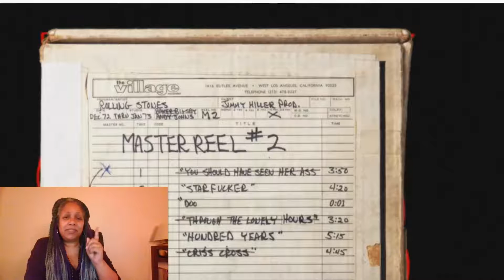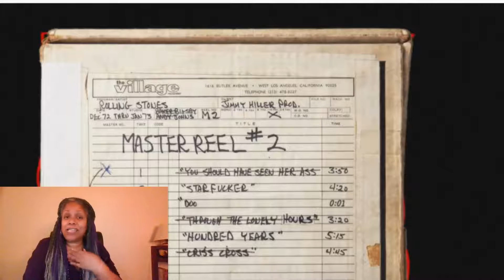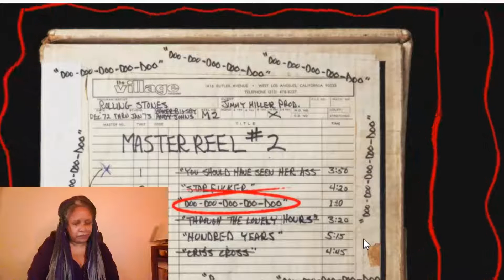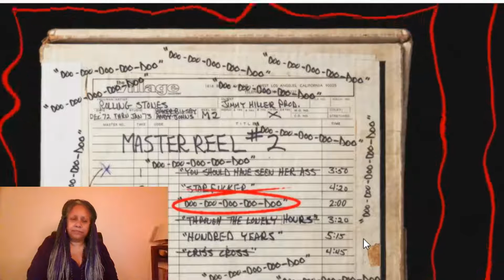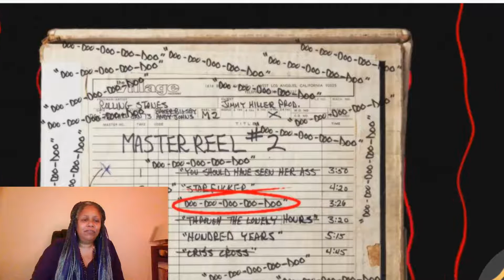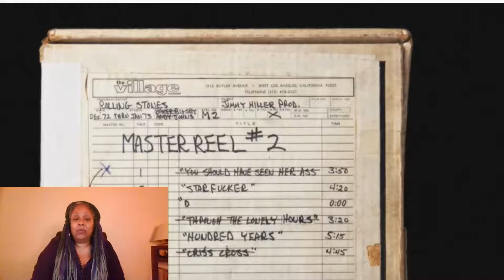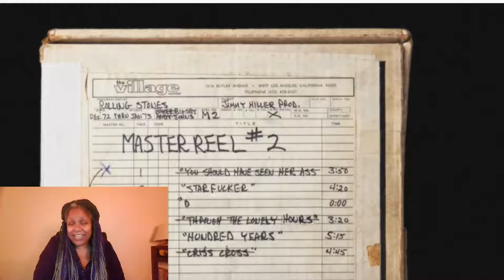REACTION - Rolling Stones, "Heartbreaker"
I'm through with Prince - for right now - and ladies and gentlemen, The Rolling Stones!